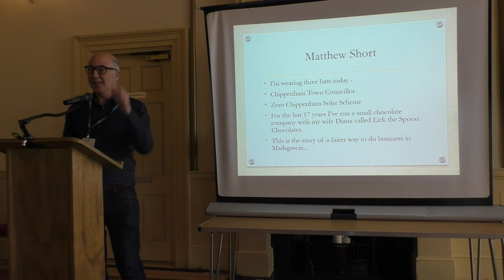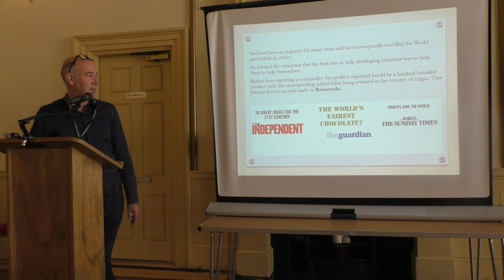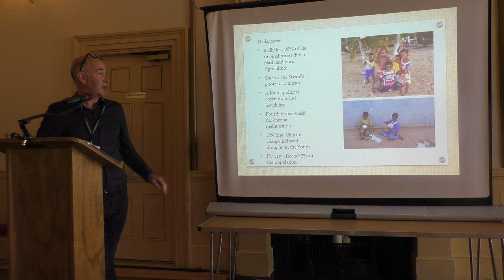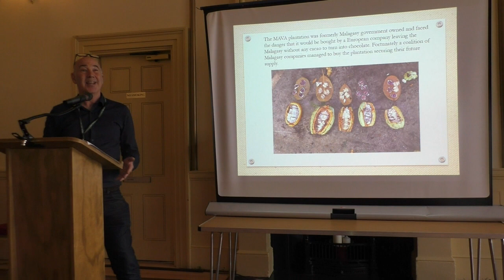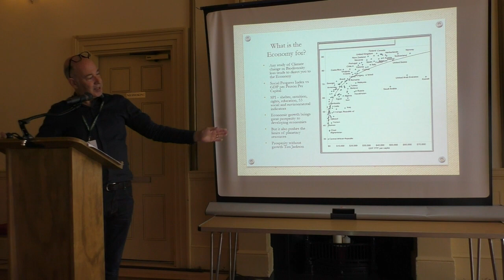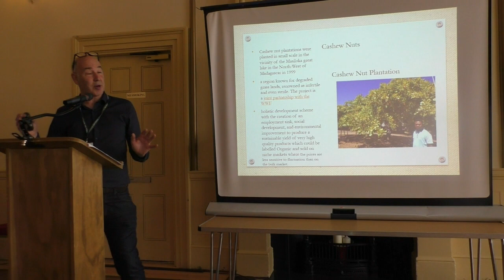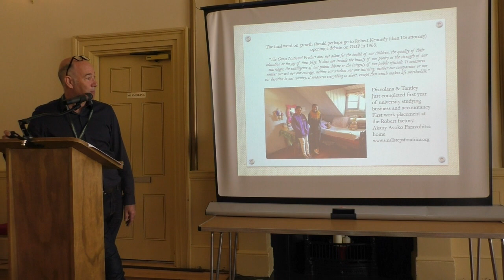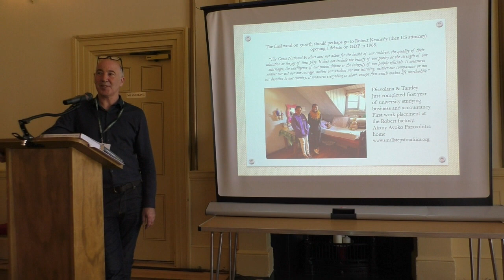‘Doughnuts & Chocolate – A fairer way to business in Madagascar’ by Matthew Short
This is the story of a local chocolate company and their sustainability journey in collaboration with a small Malagasy company and the WWF in Madagascar. Their partnership successfully rewilded a sterile region into an agroforestry cashew nut plantation and created a new sustainable business model based on Doughnut economics and the UN Sustainable Development Goals.

From ‘The Future is…’ series of talks at Eco-Future Fest 2023